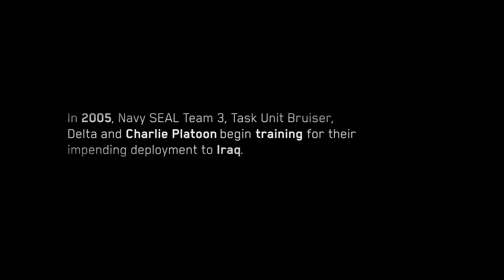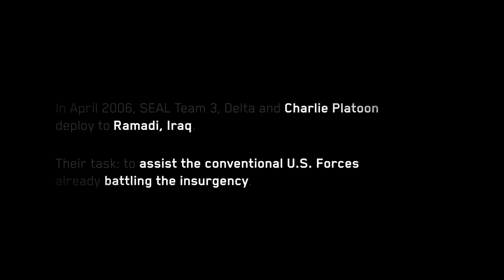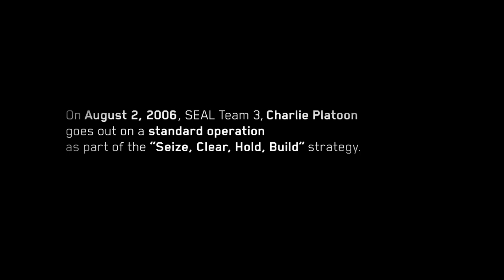The Warfighters: SEAL Team 3 Gains Foothold in Ramadi Iraq (S1)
The Navy SEAL Team 3 recount their harrowing experiences with fellow soldier Marc Lee during an operation in Ramadi, Iraq, in this scene from Season 1, "Charlie Platoon & The Story of Marc Lee."